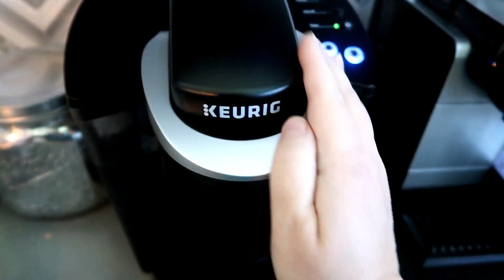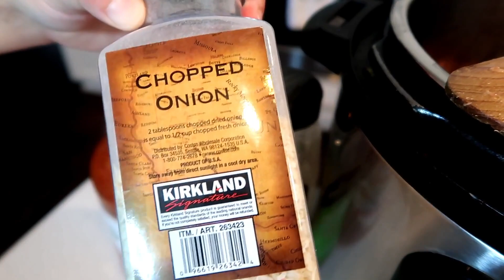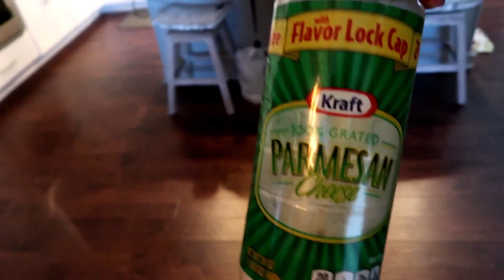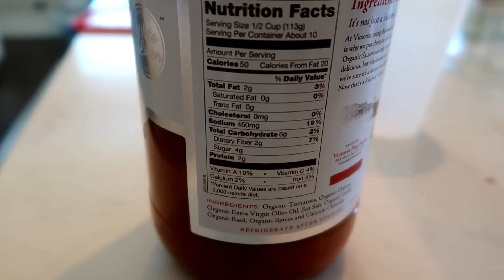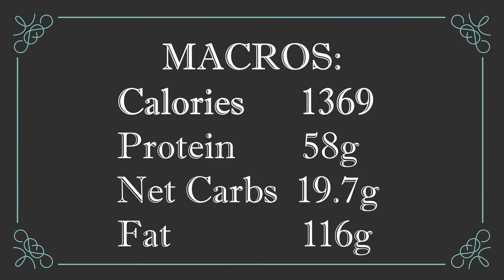What I Eat Wednsday Keto // DITL Vlog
😕 Don't Know How To Start Ketodiet Properly?
💯 Or want to lose 5-10 lbs in the first week alone with ketolifestyle ?
✅ You can click our link to get Everything You Need for keto Success. Imagine… armed with 4-week meal plan, 7 Keto guide books, and the 3 bonus guides… you’ll be able to start strong and finish strong. 💪
📖 The 28-Day Keto Challenge is a well-crafted plan to get you through the first month.⠀
You'll get a 28-day meal plan to guide you every step of the way. You’re never left to figure things out on your own. Nothing is left to chance.⠀
Simply follow the plan, and you WILL succeed. God willing 🙏⠀